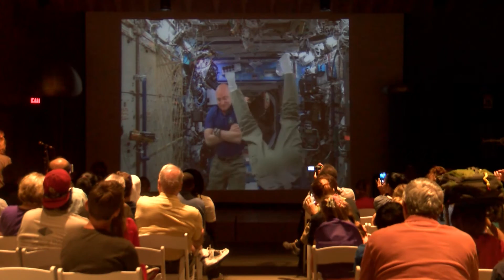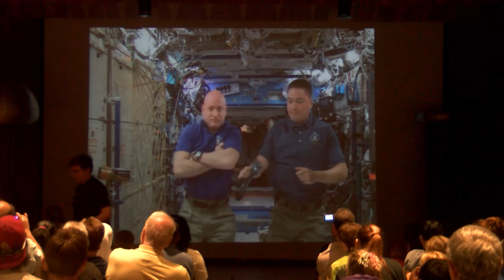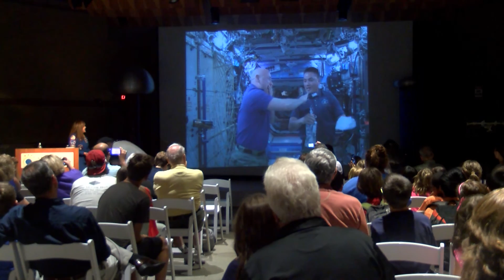Students video chat with NASA astronauts aboard International Space Station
As Toy Story's Buzz Lightyear says, "Reach for the stars!" and that's what freshmen at MC2STEM are ready to do after an out of this world experience in early August.

Students participated in a live video chat via Skype with NASA astronauts aboard the International Space Station. Several students asked astronauts Scott Kelly and Kjell Lindgren questions about being in space, including what the food is like and how they move around.

Kelly and Lindgren kept the students entertained and interested during the 25-minute video chat. They talked about their work and research on the International Space Station and showed them how drinking water can be tricky.

Back on Earth, NASA astronaut and Deputy Director of the NASA Glenn Research Center Janet Kavandi helped host the event at the Great Lakes Science Center and answered many questions, too.

The crowd was in awe and inspired by the whole experience. When the Skype call ended, several students expressed interest in becoming an astronaut.